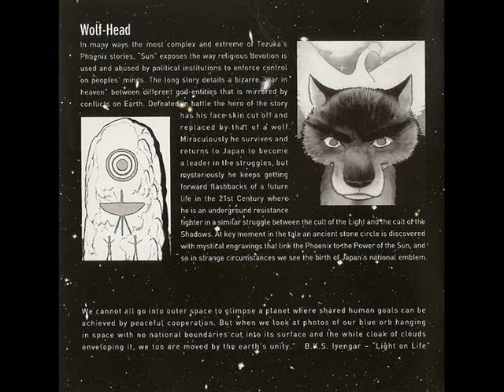System 7 with Eat Static - Wolf-Head (from Pheonix)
The closing track from System 7's album Pheonix (A-Wave, 2008)

System 7's album project is inspired by the manga graphic novel series "Phoenix" by Tezuka Osamu - one of the founding fathers of Japanese manga culture. The project grew from a meeting a few years ago between System 7's Steve Hillage and Miquette Giraudy and Tezuka's daughter Rumiko Tezuka who has her own techno label Music Robita in Japan. Rumiko suggested that System 7's sound would fit perfectly with her father's Phoenix stories and his universal message. The resulting album release is a collaboration between Music Robita and System 7's own label A-Wave.

The Phoenix music portrays, in a variety of ways, travel through time and space, life, death and rebirth - each track inspired by characters or images from the books. System 7 have also worked on these tracks with a number of musical collaborators including Jam el Mar (of Jam and Spoon), Son Kite, Eat Static, Slack Baba, Daevid Allen of Gong and Mito from the Japanese band Clammbon.

There is an additional collaboration between System 7 and Japanese animation team Mu-Magic - including manga animators famous internationally for work on "Animatrix" - which resulted initially in a beautiful promotional video clip for the track "Hinotori". You can see some of the video at a-wave.com.

The CD has a fascinating and detailed 12 page booklet full of background information on each of the tracks.